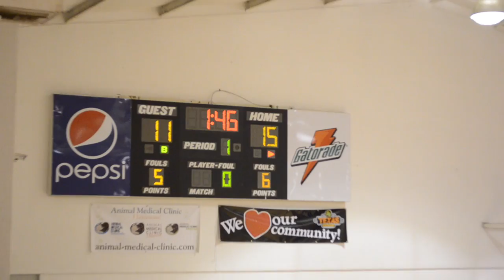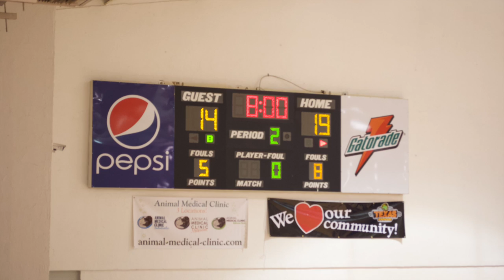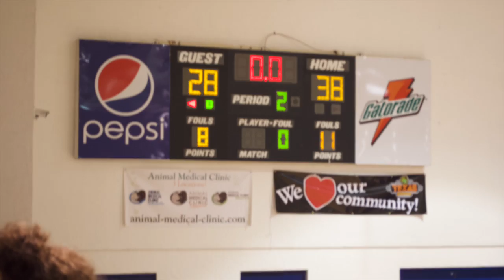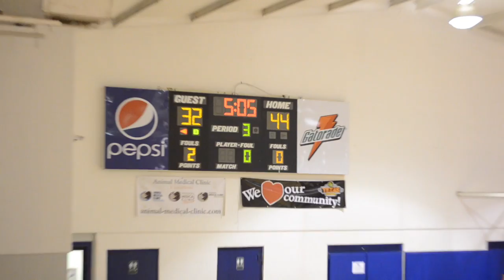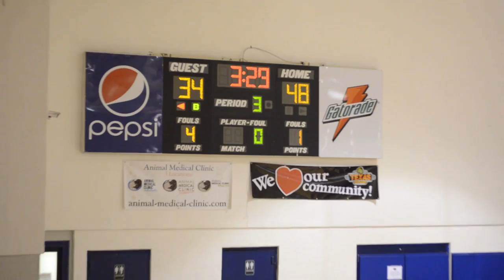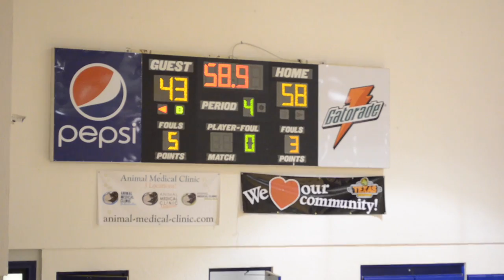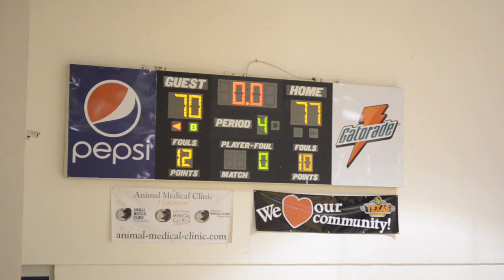BREAD OF LIFE VS PARKHURST ACADEMY VARSITY BOYS BASKETBALL 2019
This video is about BREAD OF LIFE VS PARKHURST ACADEMY VARSITY BOYS BASKETBALL 2019